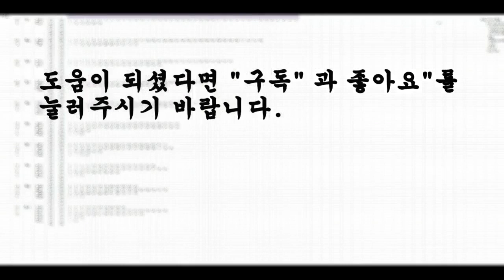로또982회 끝수분석입니다. 출현예상끝수 제공, 번호선택에 도움이 되시길 바랍니다.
당첨번호에 오타가 있어서 재업로드 합니다. 982회 예상끝수는 기존과 동일합니다.~~~.
로또982회 번호선택에 도움이 되시기 바랍니다.
 982회도 화이팅~~

Youtube provided &Video production by FCM- Free Copyright Music